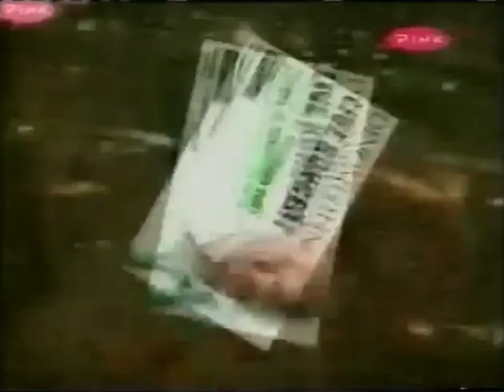TV Pink Plus - Reklame / novembar 2007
Reklame emitovane tokom serije "Opijeni ljubavlju".
Materijal ustupio @emdtvideos

0:00 Hit Dana džingl
0:06 Džingl Marketing
0:13 Balkan Festival Cubanito - Tijana Dapčevič
0:34 Kurir
0:45 Indira i Alen - Koncert Godine Ljubljana
1:08 Dani Kredit
1:22 Srpsko Društvo Obilić - Sabor Srpskih Vitezova (Baja Mali Knindža)
1:43 Miro Kredit AG
2:03 Zdravko Čolić - Koncert Ljubljana
2:27 Mega Travel
2:47 Prime Work AG
3:12 Global Travel
3:23 Toše Proeski - album "Igra bez granica" (City Records)
4:00 Saša Kovačević (City Records)
4:18 Željko Joksimović - The Platinum Collection (City Records)
4:51 Diskoteka Colonia - Zvezde Granda i Aca Lukas
5:13 Orbit Gala veče - Mile Kitić
5:36 Grodoonia - Osman Hadžić, Džej Ramadanovski, Baja Mali Knindža
5:57 Z Club - Goga Sekulić
6:17 No Limit Party - Goga Sekulić
6:36 Dino Merlin - Koncert Švajcarska
6:57 Diskoteka Colonia - Mile Kitić, Rade Lacković
7:22 Kurtheater Baden - Miroslav Ilić, Predrag Cune Gojković, Snežana Đurišić
7:42 Grodoonia - Saša Matić
8:04 Mega Koncert Cirih - Šerif Konjević, Tanja Savić
8:25 Kurir nagradna igra
8:35 Diskoteka Colonia - Rade Lacković, Colonia
8:59 Baja Mali Knindža - Koncert Messenhalle Dornbirn
9:20 Anđela Slobodina Numerolog
9:45 Zabavno veče - Ćana
10:05 Grodoonia drink festival
10:25 Džingl Marketing
10:32 Džingl za Domaći Serijski Program